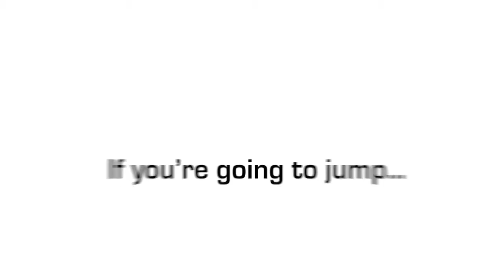Grace Zadow at Coastal Skydive